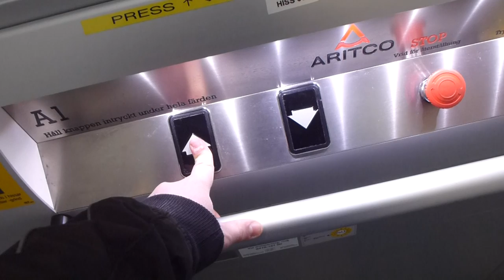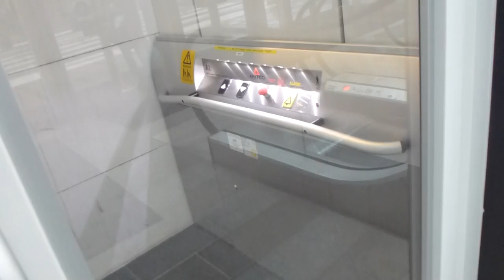Aritco Platform Lift @ Kista galleria, Stockholm, Sweden!